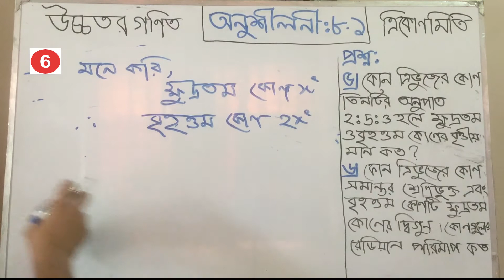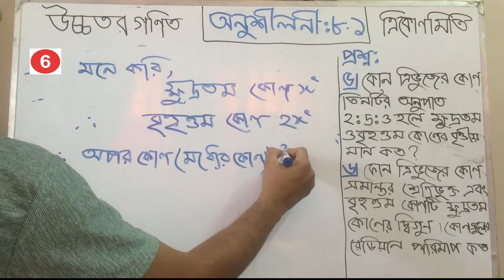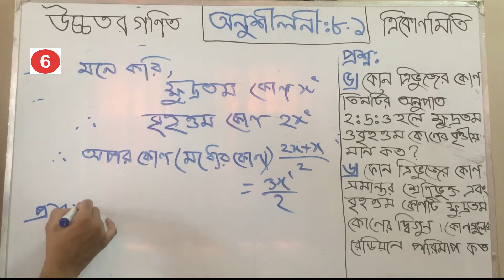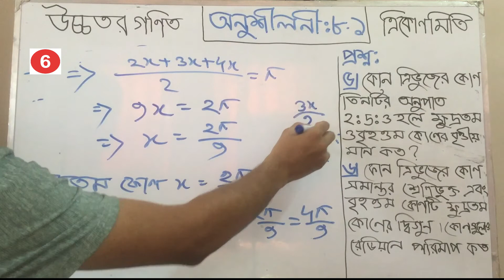Higher Math Class 9-10 Chapter 8.1 question 6 || উচ্চতর গণিত ত্রিকোণমিতি Trigonometry || PART-7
ত্রিকোণমিতি গণিতের একটি শাখা, যাতে ত্রিভুজের কোণ, বাহু ও তাদের মধ্যকার সম্পর্ক ব্যবহার করে বিভিন্ন সমস্যার সমাধান করা হয়। ত্রিকোণমিতি শব্দের ইংরেজি প্রতিশব্দ হচ্ছে Trigonometry। এই শব্দটি আবার গ্রিক শব্দ trigōnon "ত্রিভুজ" এবং metron "পরিমাপ" থেকে উদ্ভূত হয়েছে।

বিশেষ করে ত্রিভুজের তিনটি কোণের অপেক্ষকগুলো নানা পরিমাপের কাজে লাগানো যায়। ত্রিভুজের একটি কোণের ছয়টি অপেক্ষক বা ফাংশন থাকে যথা সাইন, কোসাইন, ট্যানজেন্ট, কোট্যান্জেন্ট, সেক্যান্ট এবং কোসেক্যান্ট। এগুলো ব্যবহার করে অজানা কোণ ও দূরত্ব পরিমাপ করা হয়।

বন্ধুরা  আমরা সকল ক্লাসের গণিত সমাধান চেষ্টা করতেছি।এরি ধারাবাহিকতায় আজকে নবম-দশম শ্রেণীর উচ্চতর গণিত সমাধান নিয়ে আপনাদের মাঝে হাজির হলাম।
নবম-দশম শ্রেণীর উচ্চতর গণিত সমাধান |

How are you all friends Come on, everyone is fine. If you stay with us, God willing, you will be better.

Friends, we are trying to solve maths in all classes Ninth-tenth grade higher math solution.
Trigonometry is a branch of mathematics in which various problems are solved using the angles, sides and the relationship between them. Trigonometry is the English synonym of the word trigonometry. The word is again derived from the Greek words trigōnon "triangle" and metron "measure".

In particular, the three angle angles of a triangle can be used for various measurements. An angle of a triangle has six expectants or functions namely sine, cosine, tangent, cotangent, secant and cosent. Unknown angles and distances are measured using these.